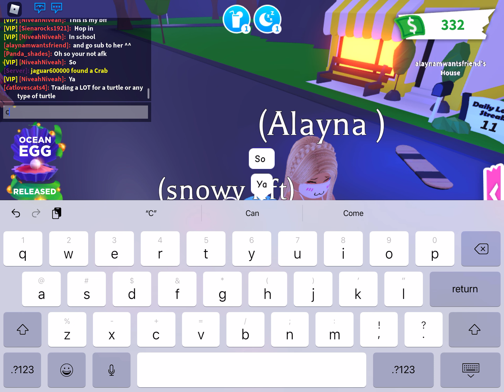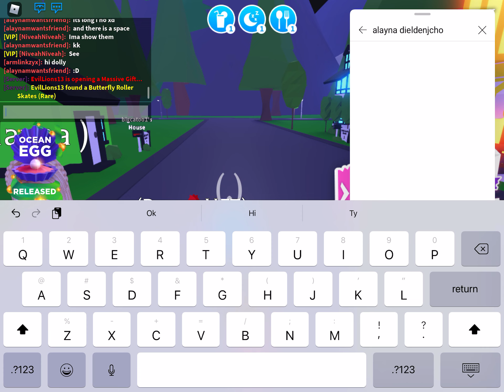Playing Adopt me with my friend!!!￼